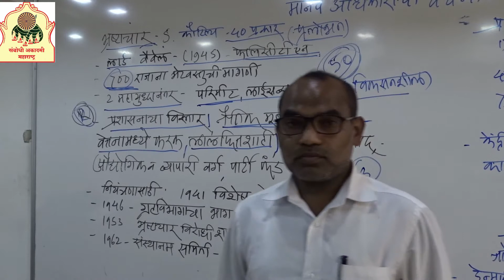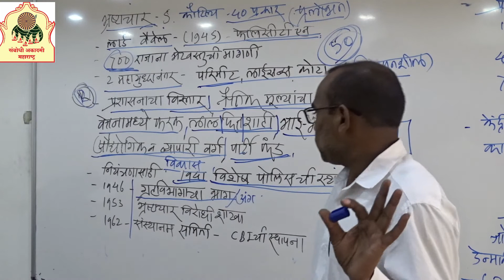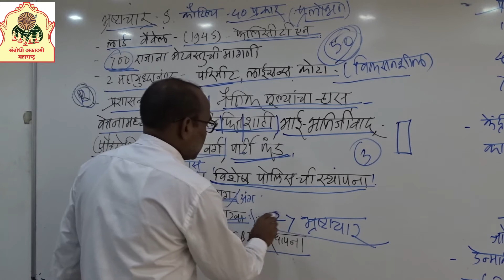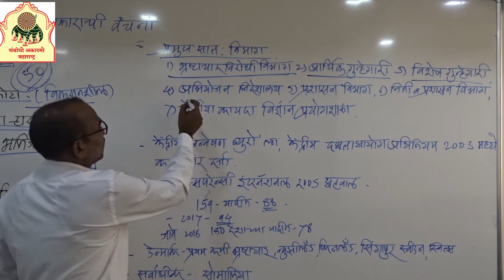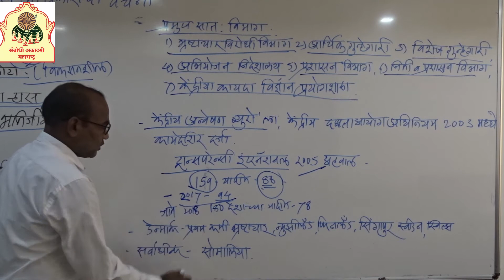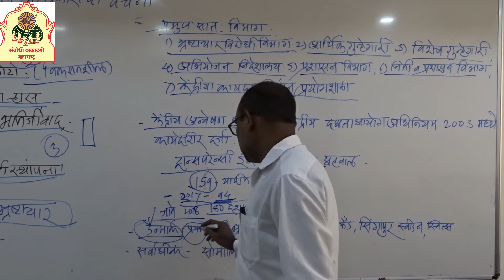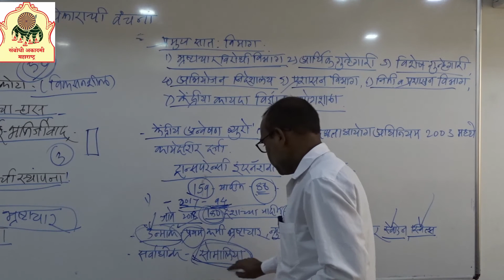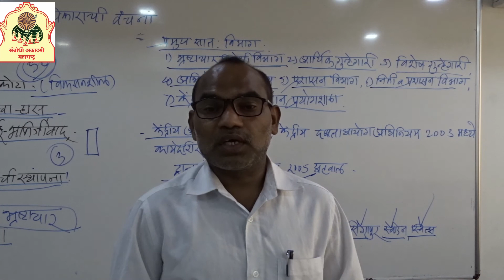Humen Rights-31 || Prof.Satyapal Kamble sir|| Sambodhi Competitive Exam Training Center